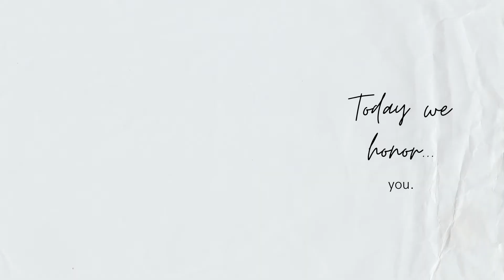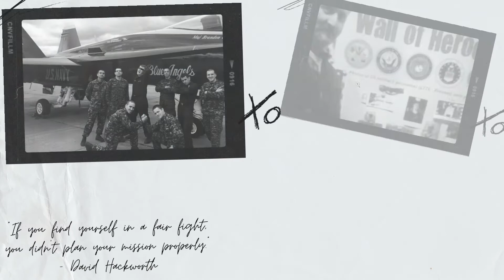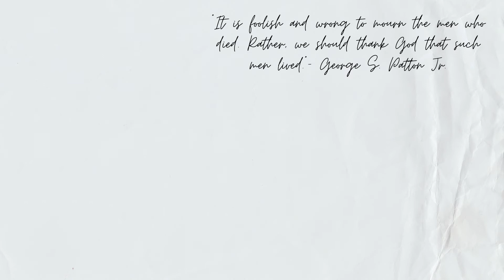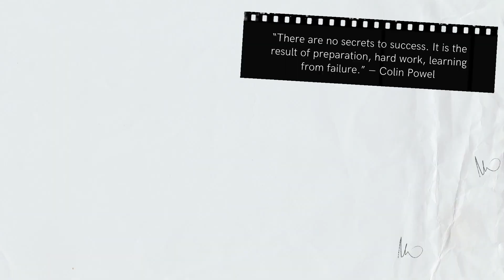Veterans Day 2021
Thank you to all of our armed forces for their service to our country! Happy Veterans Day!